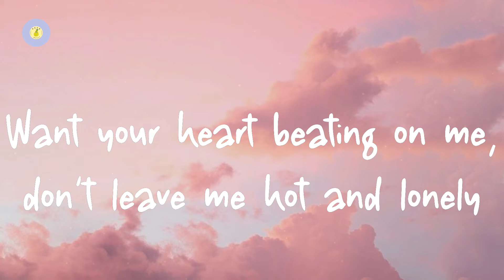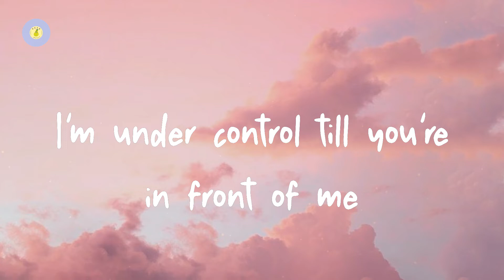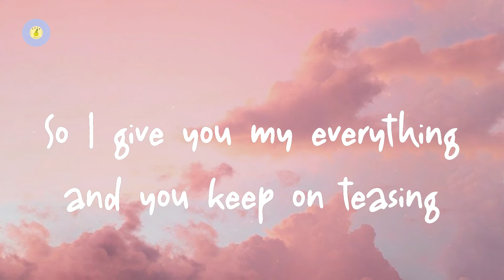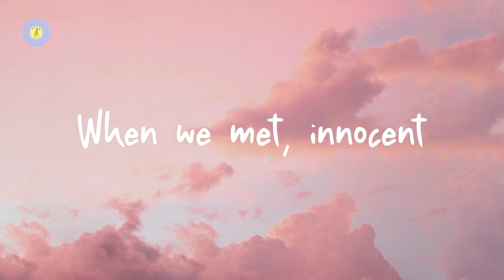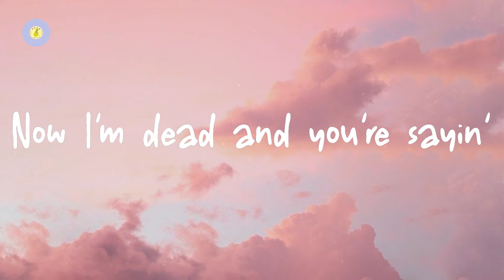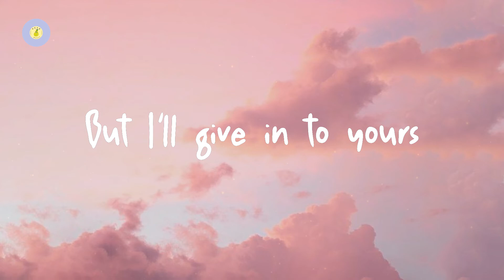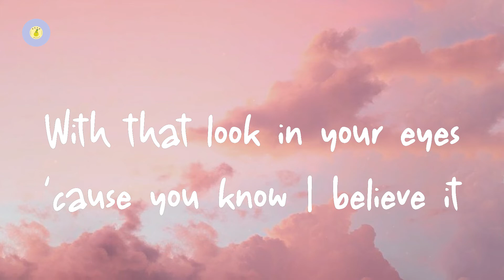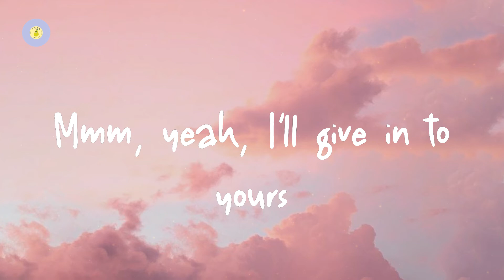James Bay - Peer Pressure (lyric video)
Peer Pressure by James Bay

Lyrics Peer Pressure:

Seven texts, 2AM
Halfway dressed, all saying, "Call me up"
You can't sleep, you're testing me
Bad but sweet and I'm just tryna keep it together, oh
And now you're sayin'
Put your hands on my body just like you think you know me
Want your heart beating on me, don't leave me hot and lonely
I don't usually give in to peer pressure
But I'll give in to yours
When we met, innocent
Now I'm dead every time you're touchin' me
You're dancing around on my mind every second
I'm under control till you're in front of me
Maybe I'm scared, I don't care, I'm addicted
I'm in it
So I give you my everything and you keep on teasing
With that look in your eyes 'cause you know I believe it
Ooh-ooh-ooh, ooh-ooh-ooh
Oh, I'll give in to yours
Ooh-ooh-ooh, ooh-ooh-ooh
Now I'm dead and you're sayin'
Oh, but I'll give in to yours
Ooh-ooh-ooh, ooh-ooh-ooh
Mmm, yeah, I'll give in to yours
Ooh-ooh-ooh, ooh-ooh-ooh (oh, oh
I'm in it